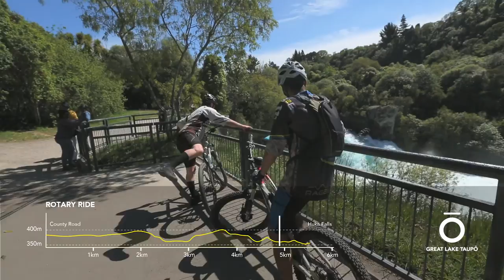Rotary Ride Mountain Bike Trail Taupo with Sarah Ulmer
Olympic cyclist Sarah Ulmer takes viewers on a guided tour of one of Lake Taupo's favourite mountain bike trails: The Rotary Ride.